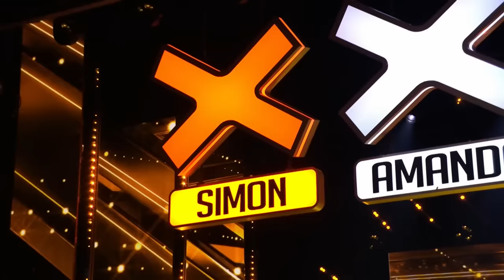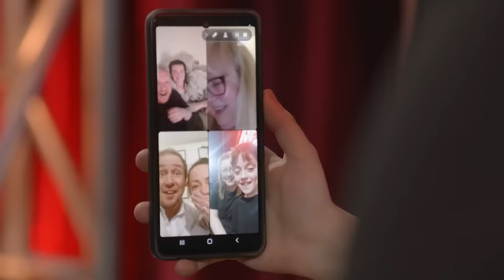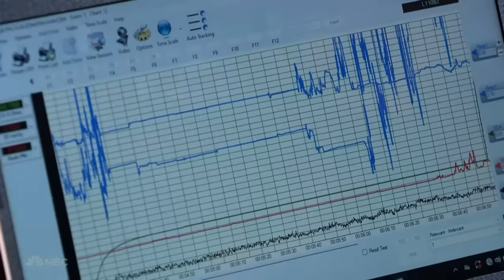HOW OLD ARE THEY?! Tiny Singers With The BIGGEST Voices!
Annie Jones - AGT 2020 - 0:00
Sophie Fatu - AGT 2018 - 4:46
Olivia Lynes - BGT 2023 - 9:38
Angelina Jordan - Norway's Got Talent 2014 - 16:55
Angelica Hale - AGT 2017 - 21:23
Immi Davis - BGT 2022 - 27:41
Connie Talbot - BGT 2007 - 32:46
Celine Tam - AGT 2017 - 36:02
Heavenly Joy Jerkins - AGT 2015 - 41:36
Charlotte Summers - AGT 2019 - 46:05
D'Corey Johnson - AGT 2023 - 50:47
Jackie Evancho - AGT 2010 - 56:38
Roberta Battaglia - AGT 2020 - 1:00:28
Malakai Bayoh - BGT 2023 - 1:05:25
Amira Willighagen - Holland's Got Talent 2013 - 1:12:47
Peter Rosalita - AGT 2021 - 1:14:56
Victory Brinker - AGT 2021 - 1:19:33
Maddie Taylor Baez - AGT 2022 - 1:26:38
Souparnika Nair - BGT 2020 - 1:36:02
Gabriel Mardale - Romania's Got Talent 2023 - 1:41:37
Emanne Beasha - AGT 2019 - 1:44:37
Fayth Ifil - BGT 2020 - 1:49:31
Ashley Marina - AGT 2020 - 1:56:01
Cora Harkin - Ireland's Got Talent 2019 - 2:02:53
Luke Islam - AGT 2019 - 2:06:45
Alfie Andrew - AGT 2023 - 2:11:36
Caroline Costa - France's Got Talent 2009 - 2:16:45
Laura Bretan - AGT 2016 - 2:18:52
Carina Veghiu - Romania's Got Talent 2023 - 2:24:51
Benicio Bryant - AGT 2019 - 2:28:50
TR Extras - 2:33:28